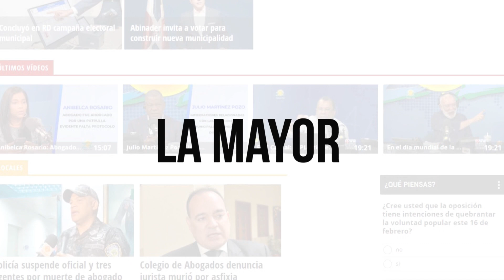La reportera del clima Marielva Hernández en El Mismo Golpe con Jochy